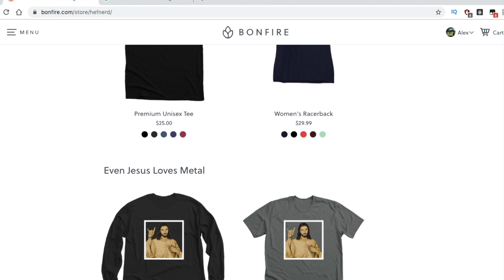Y'all Set Me Up!!! | NIGHTWISH - "Élan" (OFFICIAL VIDEO) REACTION!!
nightwish reaction troy donockley symphonic metal new nightwish album floor jansen reaction nightwish live alex hefner hip hop head